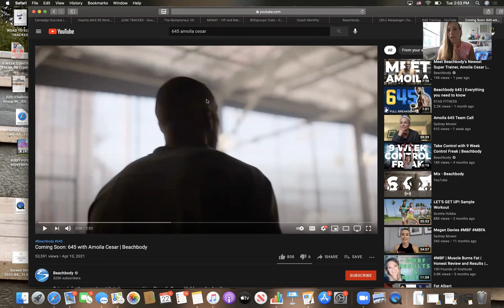New Program 645 Overview